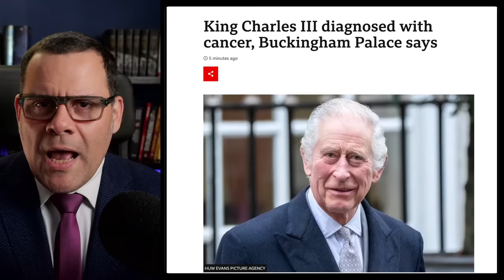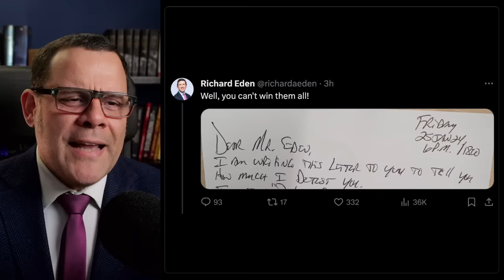King Charles' Cancer Diagnosis - Harry Wants Counselor Of State Title!